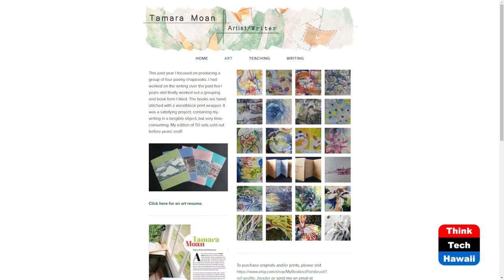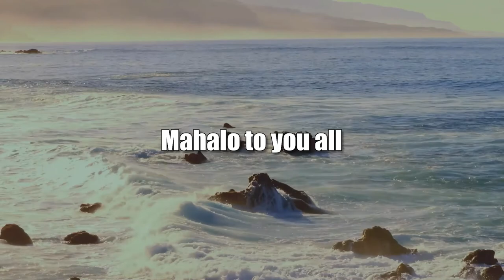A Paint Brush Beats Covid (Coronavirus and Our Mental Health)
The Joy of Art.  The host for this show is Ken Burtness.  The guest is Tamara Moan.

For two and a half years, Coronavirus has been the great thief in the night.

Covid stole jobs, decimated social activities, kept people away from family and friends, and disrupted lives. And this thief left people lonely and without things to fill their hours. Many sank into depression or flew into anxiety, and self-image took a beating. But some discovered new interests, while some revisited old interests, and others found joy in unexpected places. People got into music and movies and books and writing, while others took to paint and canvas and discovered the joy in Art. The Art Gallery of the mind opened, and the vibrant wonderful colors of positive emotions brightened the day.